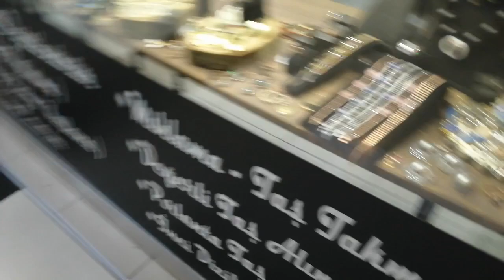BİRLİKTE GÜMÜŞ VİTRİNİ DİZAYN EDELİM:) ZÜMRÜT KOLYE.. İNCE BİLEKLİKLER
MERHABA:) BİR GÜMÜŞÇÜNÜN SIRADAN BİR GÜNÜ:))